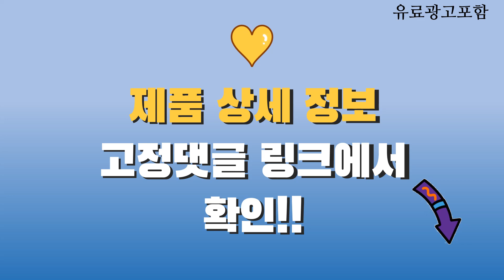코엔자임q10 Top10! 가격, 평점, 후기! 놓치지 마세요!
❤️❤️❤️ 요즘 인기있는 코엔자임q10 구매 가격 평점 리뷰 정리해 봤어요! ❤️❤️❤️

[00:06]
10위. 대웅생명과학 써큐블러드 올인원 1개 60정 [44,010원]

[00:11]
9위. 뉴트리코어 코엔자임 큐텐 60정 1개 [39,000원]

[00:16]
8위. 세노비스 코엔자임 큐텐 비타민C+셀런 60정 2개 [48,140원]

[00:21]
7위. 세노비스 코엔자임 큐텐 비타민C+셀런 60정 1개 [24,280원]

[00:26]
6위. 뉴트리디데이 프리미엄 코엔자임 Q10 30g 60정 1개 [17,900원]

[00:31]
5위. 닥터스베스트 하이 앱솔션 CoQ10 100mg 베지 캡 [23,460원]

[00:36]
4위. 닥터스베스트 하이 앱솔션 CoQ10 100mg 베지 캡 [54,110원]

[00:41]
3위. 안국 코엔자임 Q10 60캡슐 1개 [19,900원]

[00:46]
2위. 닥터스베스트 하이 앱솔션 CoQ10 100mg 소프트젤 120정 [24,100원]

[00:51]
1위. GNM 자연의품격 코큐텐11 120정 1개 [34,700원]